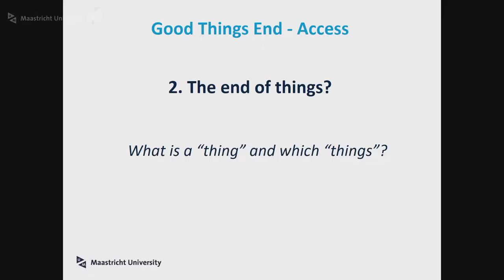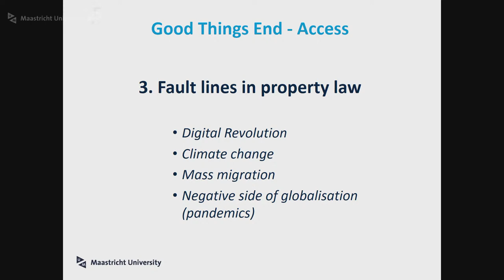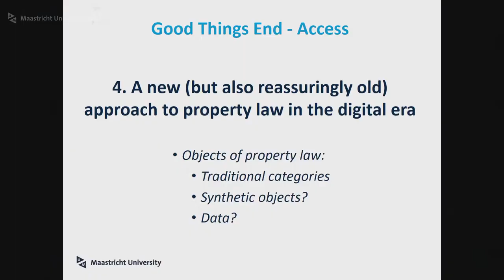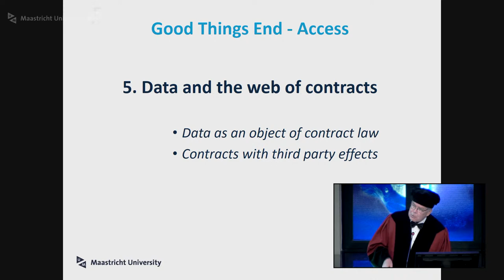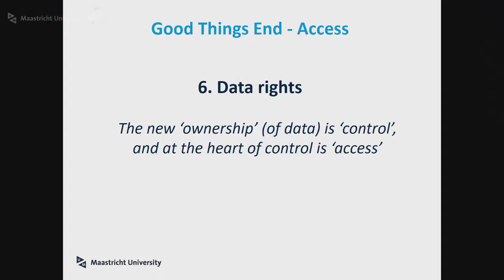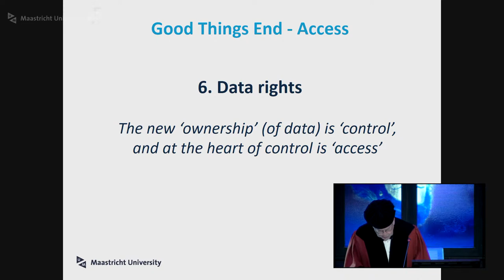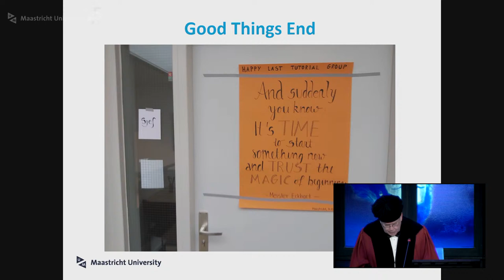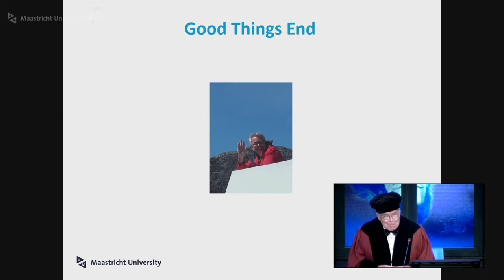Online Farewell Lecture Prof. dr. Sjef van Erp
Farewell Lecture Prof. dr. Sjef van Erp

Hoogleraar Vermogensrecht en Europees Privaatrecht

De titel luidt:

"All good things come to an end, but access remains"

“In the past two decades the world around us has changed dramatically. The causes are manifold:  The fast digitalisation of our societies, a rapidly changing climate, increasing mass migration and now a pandemic. Sometimes it seems that globalisation turned into its opposite: de-integration and a call for a return to national sovereignty. All these changes already, but no doubt potentially, have a deep impact on the law, including property law. In traditional (“classical”) property law the supreme right is ownership, in the sense of the most complete right over a thing. Can ownership retain that position, considering our changing society? Can you, for example, “own” a digital asset, what does “ownership” of land mean considering the need to create a sustainable economy? When looking at classical property law from this changing perspective, different denominators will have to be sought, based on a functional legal analysis. These denominators can then both replace classical law and add a new approach. As an illustration: At the heart of traditional ownership is access to the thing. Access is also at the heart of control over a digital asset. Access, as a functional legal notion, seems to take over the role of ownership as an ideological legal concept.”